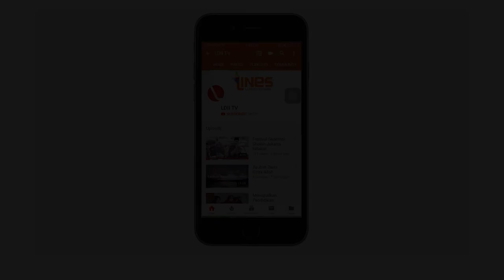LDII TV: DUA MACAM COBAAN MANUSIA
Saksikan Oase Hikmah LDII TV oleh KH. Aceng Karimullah, dengan tema DUA MACAM COBAAN MANUSIA